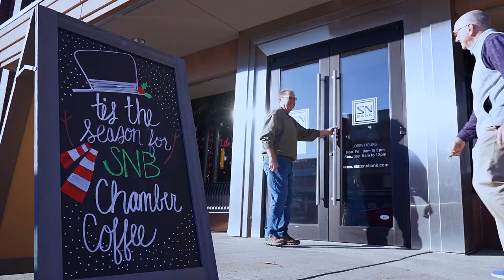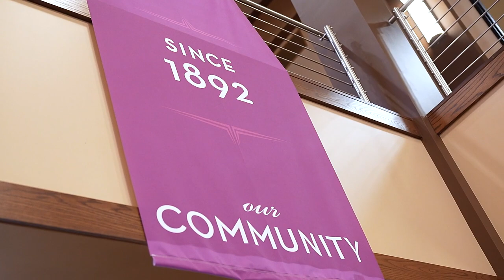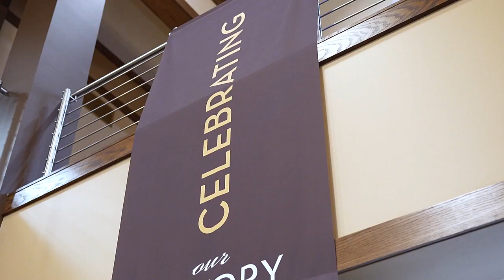SNB Holiday Chamber Coffee Highlights 2023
Beautiful music, festive treats, and good cheer were on display at our annual Holiday Chamber Coffee. The Wayne High Jazz Choir sounded spectacular and is always a highlight at our event. We thank our community, customers, and employees for supporting us as the only bank locally owned in Wayne. Happy holidays from all of us at State Nebraska Bank & Trust!